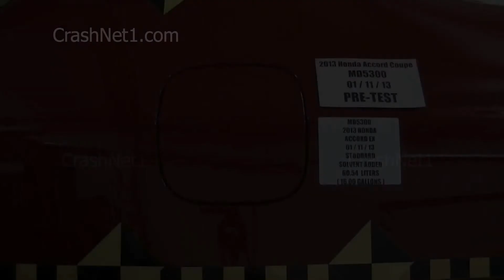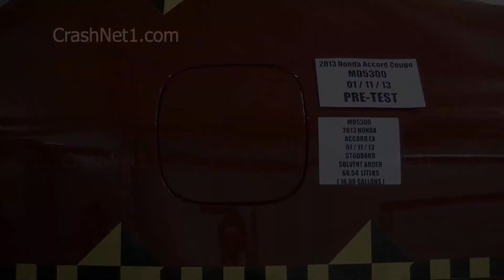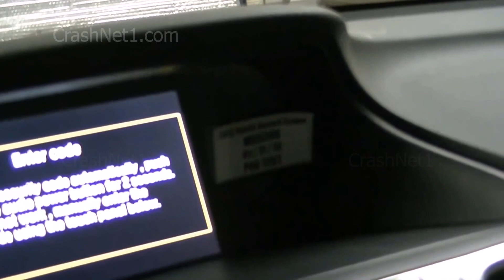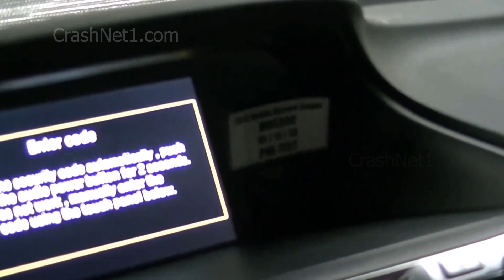2013 Honda Accord Coupe | Documentation for Frontal Crash Test | NHTSA | CrashNet1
2013 Honda Accord 2-Door Coupe
Complete pre-test documentation and post-test review for NHTSA frontal crash test.